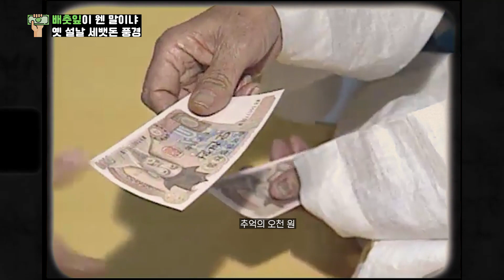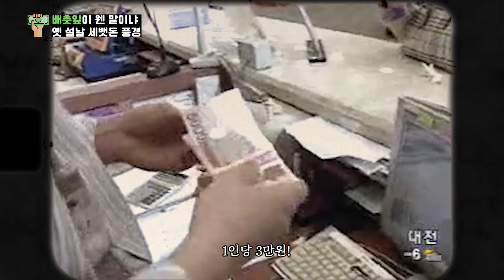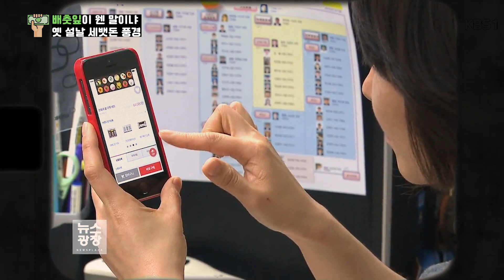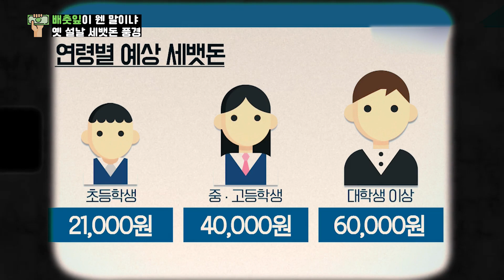나때는 세뱃돈 천 원 받았는데..💸｜옛날뉴스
90년대 설날 세뱃돈은 얼마 정도가 적절했을까요?
옛날 뉴스로 알아보는 그 시절 모습!

구성:김진희 기자
편집:막냉